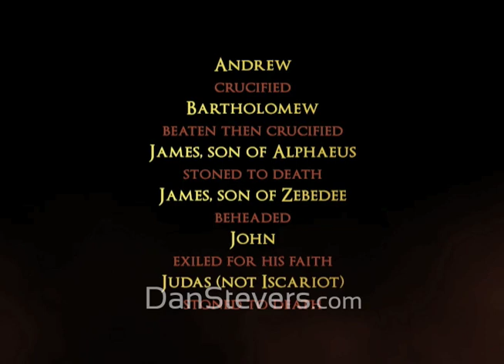The Cost of Discipleship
Examines the lives and deaths of Andrew, Peter, and Thomas; 3 average guys who God used to do extraordinary things. Their stories are told through famous paintings and sculpture.